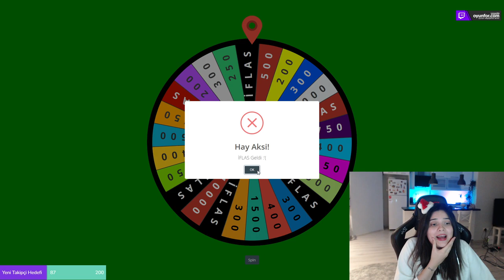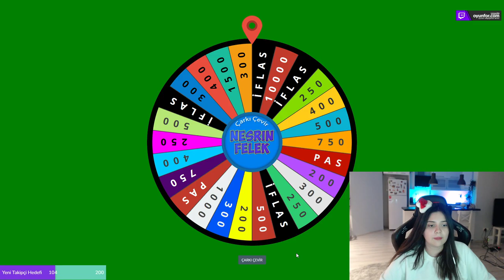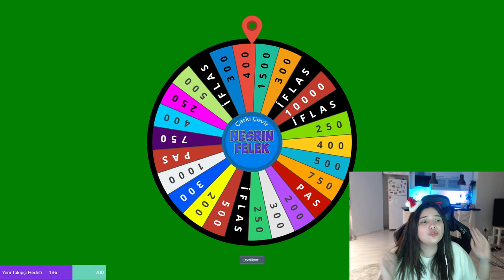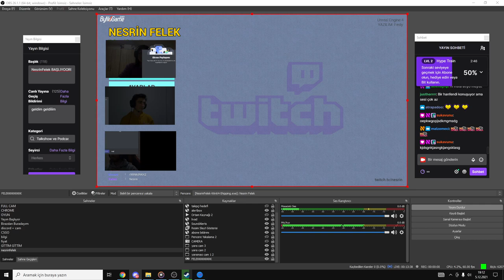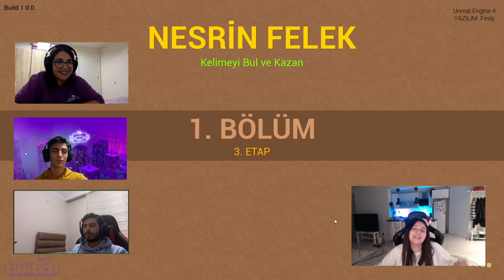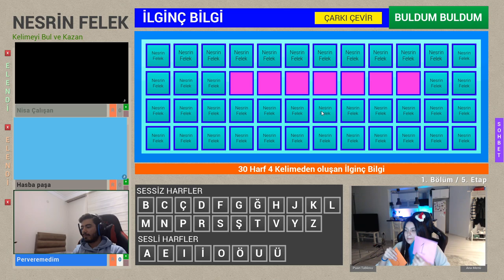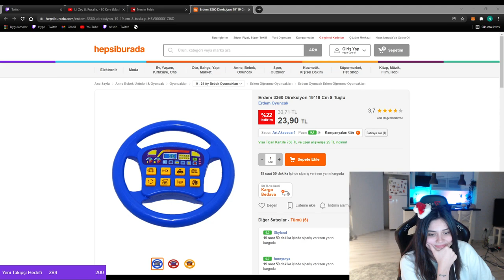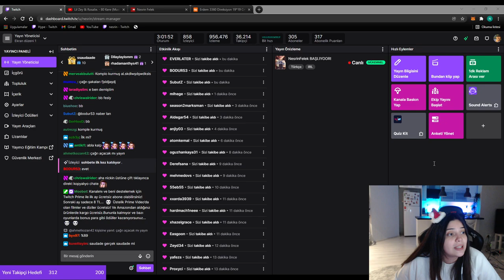NESRİN | NESRİN İLE ÇARKIFELEK | YILBAŞI ÖZEL